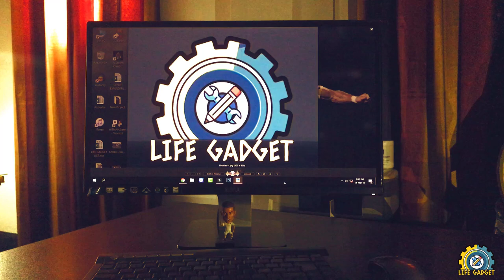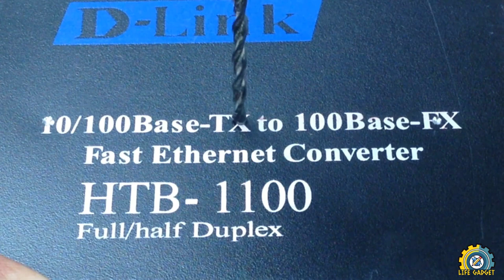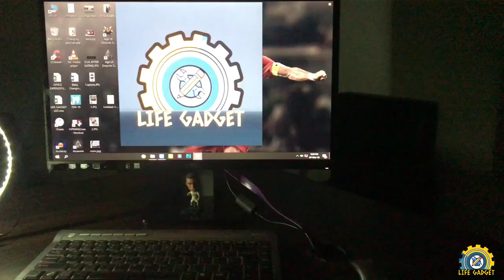DIY Contour LED TABLE LAMP || From Useless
Hello viewers welcome to another video of life gadget.

In this video i will show you a very important thing in our day to day life. Yes ...its a Table lamp like the Heng balance lamp of Amazon but only $2 you have to spend.

I tried to make this with very useless item of surrounding like sewing ring and a box of a switch.
You just have to buy the LED strip.
Then you are good to go and make this awesome LED Table Lamp
for your sweet home.

PLEASE DON'T FORGET TO SUPPORT ME---

ITEM LIST

⏩Embroidery Hoop

⏩LED STRIP

TIME STAMP :

00:15 -           Useless equipment like embroidery hoop and any box.

1:00 - 1:45 -  drilling the hoop and the box. Attach the box together
                        with screw.

1:50 - 2:19 - Attach the LED stripe with glue. Choose you LED color
                      for you TABLE LAMP.

3:00 - 3:50 - Other equipment's and uses.

4:00 -            Wiring instruction.

Color the box and the hoop. Now connect the desk lamp with 12v adapter.

⏩⏩CAMERA COURTESY :
                  ⏩ LG V10 -  goo.gl/SXDSgw

⏩⏩ LIGHT STAND :
                  ⏩ EMART - goo.gl/wyppLz